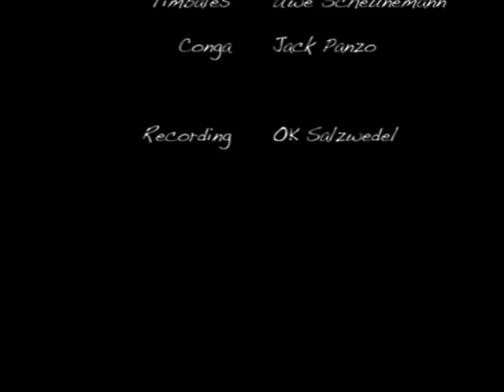los SANTANOS - Black Magic Woman (Santana-Cover)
los SANTANOS live @ Parkfest Salzwedel

Vocals - Mario Garcia
Guitar - Marcus Hetzel
Keyboards - Thomas Ulrich
Bass - Torsten Wiegel
Drums - Stephan Salewski
Timbales - Uwe Scheunemann
Congas - Jack Panzo

Recorded by OK Salzwedel